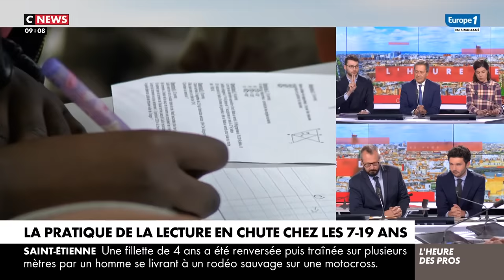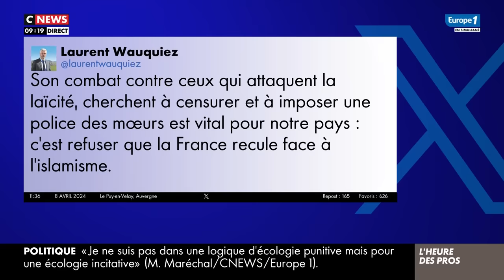L'Heure des Pros : "Les audiences de Quotidien sont en chute libre"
L'Heure des Pros - En co-diffusion sur CNEWS et Europe 1. Dans cette première demi-heure d'émission autour de Pascal Praud, les chroniqueurs reviennent sur le faible attrait des jeunes pour la lecture et la récente sortie médiatique de Milla qui dénonce une "police des moeurs".